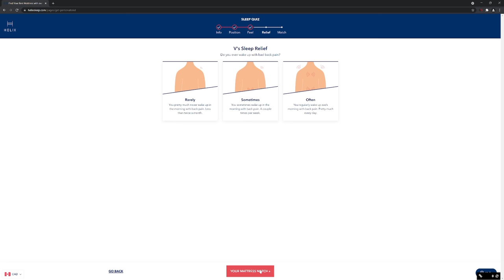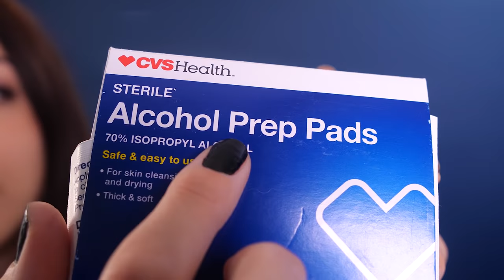ASMR | Comprehensive Physical Exam | Relaxing Medical Simulation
Thank you Helix for sponsoring! to get up to $200 off your Helix

Yayyy back with a classic!!! I framed this one about like getting a routine physical for your job??? Idk man I’m tryna stay creative here LOLLLL

Enjoy, sleep well…! :)
Gibi~
L